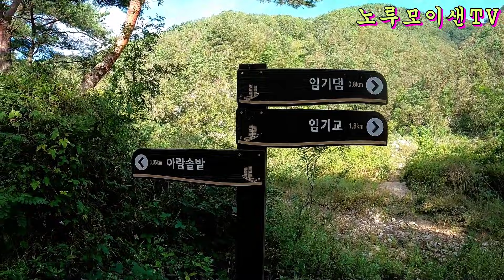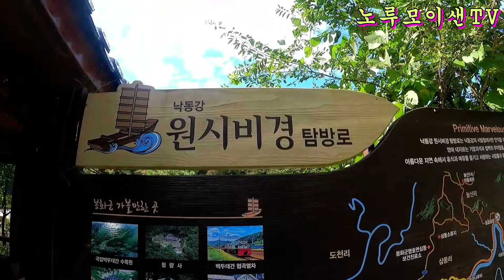기가막힌 원시 비경속 강 백사장//혼자만 알고싶은 곳// 노지차박 캠핑지!!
오지산골 원시 비경을 간직한곳 봉화 낙동강 백사장 노지차박 캠핑 하기좋은곳!!